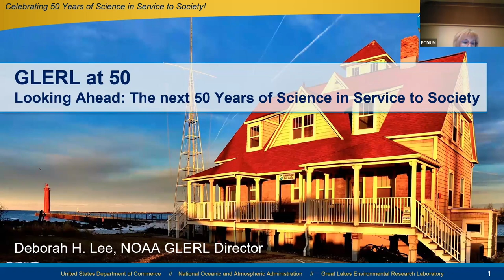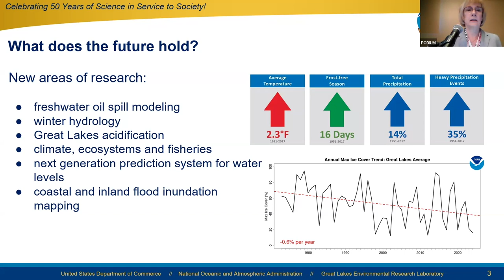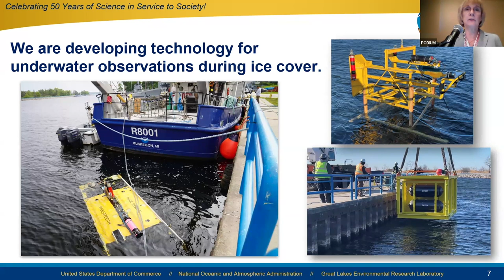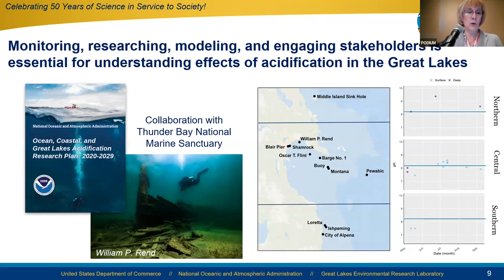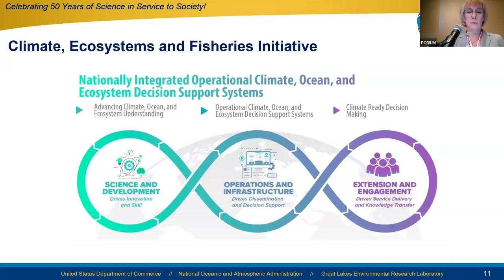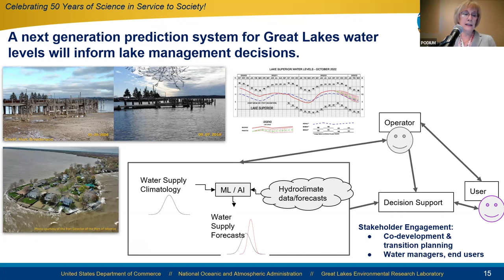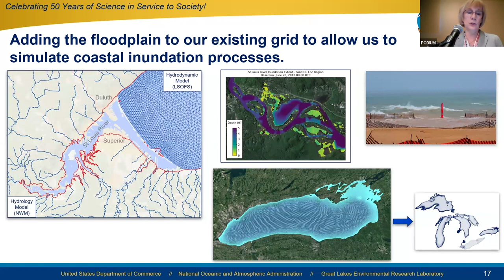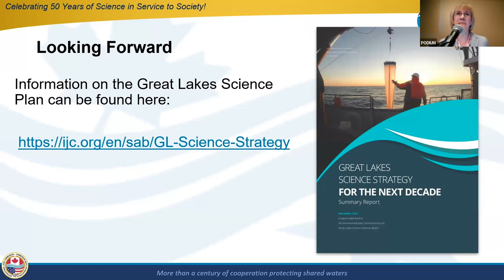Deborah Lee - GLERL 50th IAGLR Presentation - May 24, 2024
Talk title: GLERL at 50 - Looking Ahead: The next 50 Years of Science in Service to Society